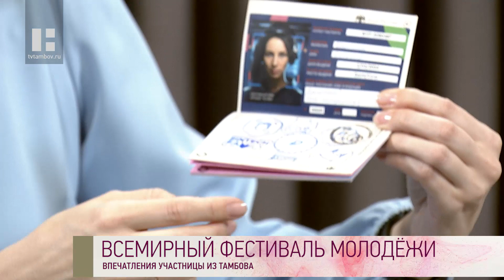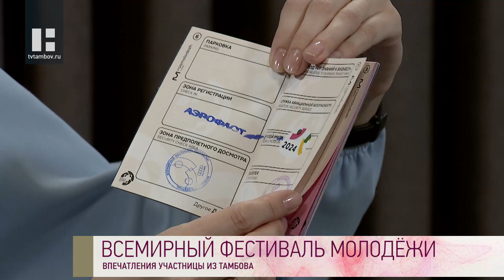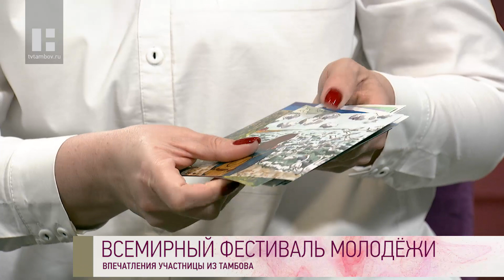Качество жизни - Евгения Иванова. Всемирный фестиваль молодёжи- 2024. Впечатления участницы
Гость в студии программы - педагог из Тамбова, участник Всемирного фестиваля молодёжи Евгения Иванова. Она расскажет:

-как прошла отбор стала участницею масштабного события,
-какие мероприятия удалось посетить
-что осталось на память о фестивале.